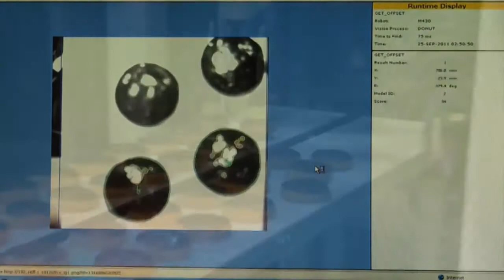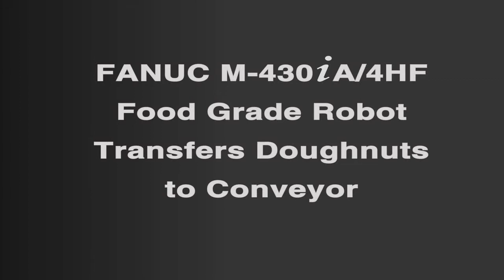surprising food processing robot